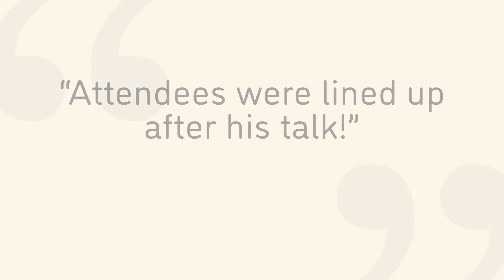James Hush "The Punctual Engineer" Keynote Preview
With nearly a decade of AdTech and publishing experience,
James Hush has led
or been part of some of the fastest,
most punctual,
engineering teams, including MapQuest,
HowStuffWorks, Startpage, GoGuardian,
and NFL Media—
the latter which he deployed live features
on SuperBowl.com
during the actual Super Bowl.

As his days as Lead Engineer for Remo
consisted of daily
deployments for worldwide events,
James was the goto Punctual Engineer
when it came to delivering features across teams
on time and under budget.
In fact, js.la Head Organizer David Guttman
calls James "the perfect balance of entertainment and information".

Special thanks to Amy and Michael Port at Heroic Public Speaking!